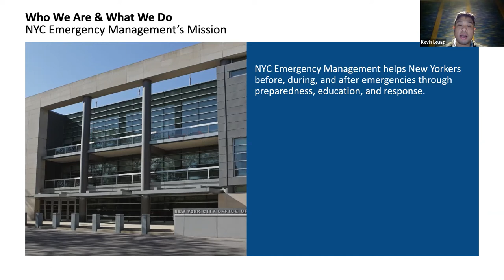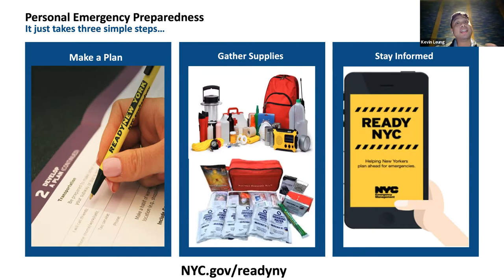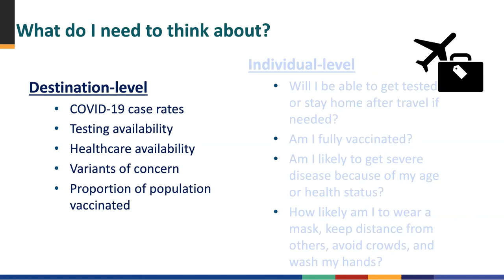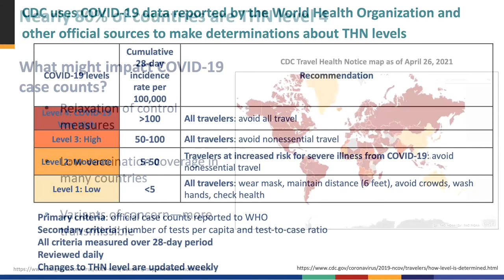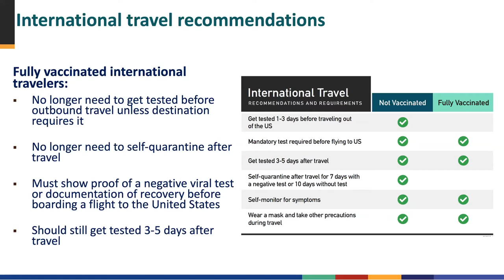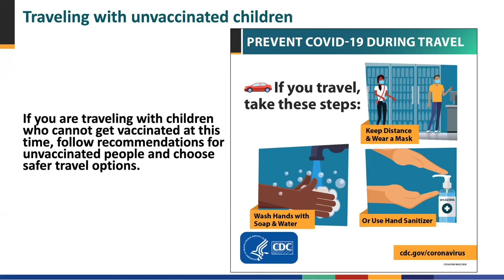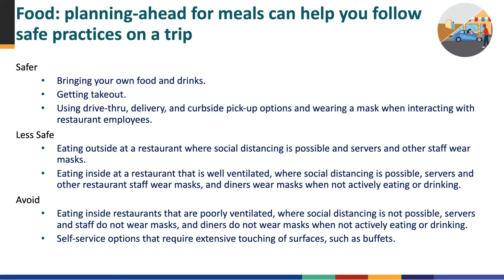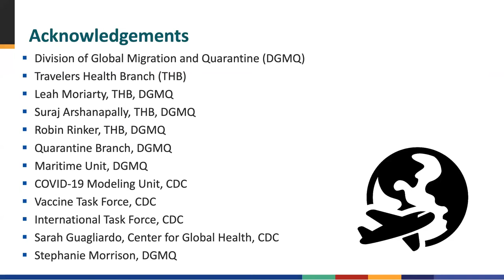Travel Preparedness with the CDC and NYC Emergency Management | May 2021